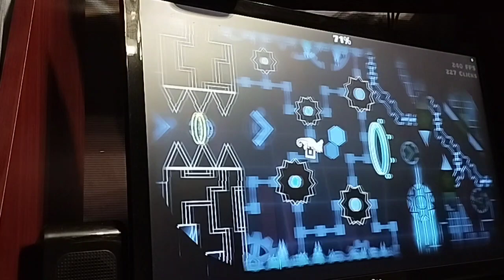first day of playing be like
this is BY A GOD DAMN MILE the most crazy consistency streak I've ever had EVEN CRAZIER THAN DC VERIFICATION CONSISTENCY STREAK
i got past the dual 13 times OR MORE within 40 MINUTES AND I NEVER PASSED THE DUAL FROM 0 BEFORE
beating this before tartarus